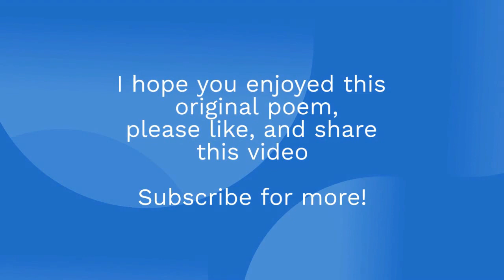Baby Bear's Perspective: A Goldilocks and the Three Bears Poem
Listen to this Goldilocks poem told from Bab Bear's perspective.

Enjoy different perspectives and teach your children with fairy tales and bed time stories told differently through the eyes of different characters?